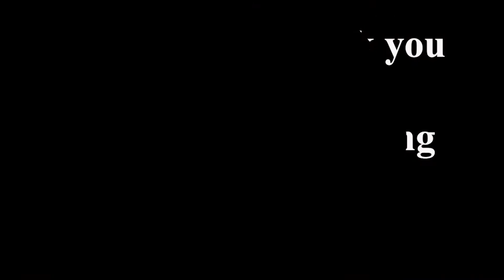Annoying Clicky Clicky - Dead By Daylight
Playing Dead by Daylight with the Huntress. This time on the Groaning Storehouse (The Macmillan Estate).